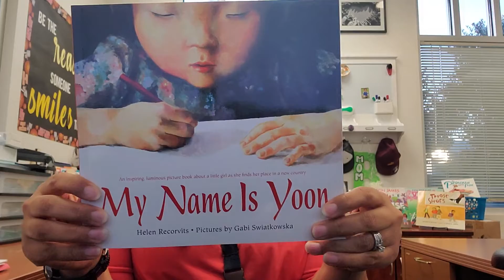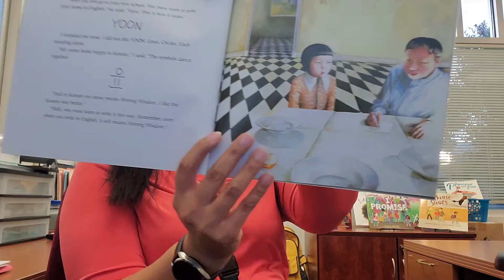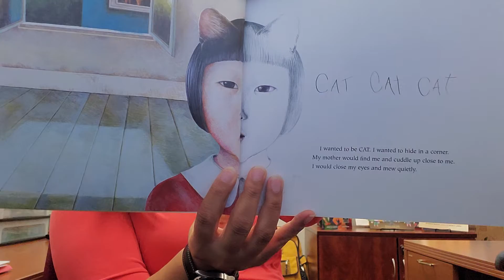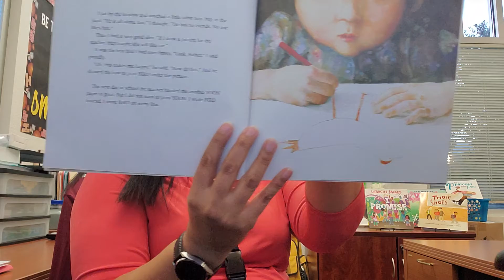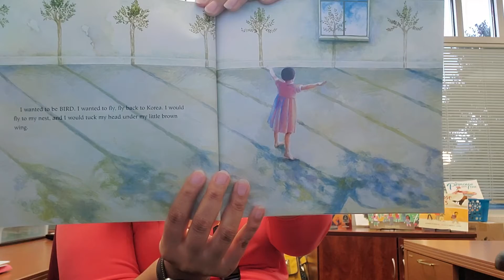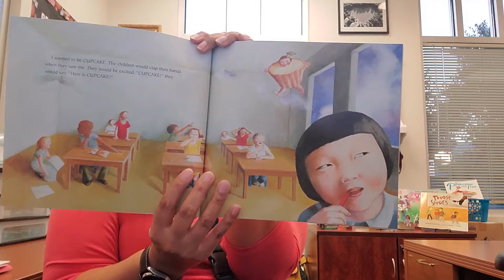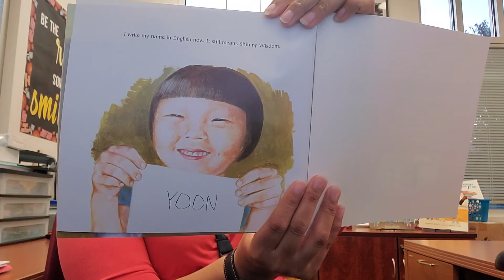Reading with Principal Rabb-Patterson, October 15, "My Name Is Yoon"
Reading with Principal Rabb-Patterson, October 15, "My Name Is Yoon" by Helen Recorvits and Pictures by Gabi Swiatkowska